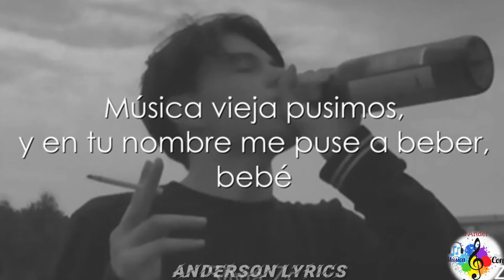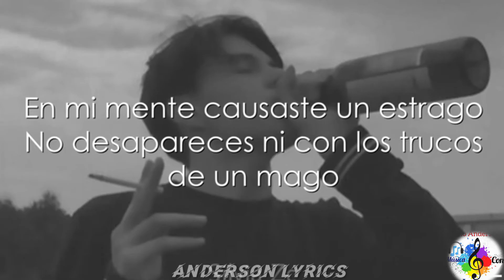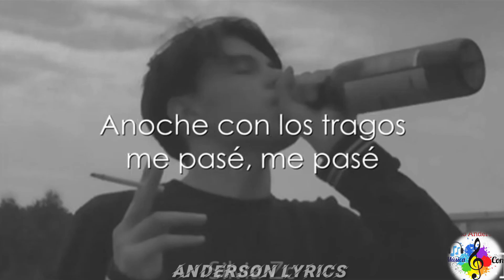Reik, María Becera - Los Tragos (Letra)